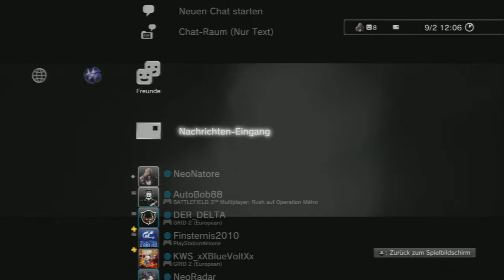Lets Play Grid2 #004 Aufholjagt